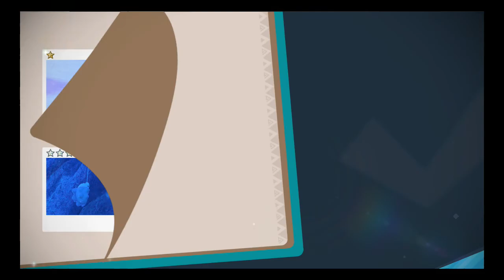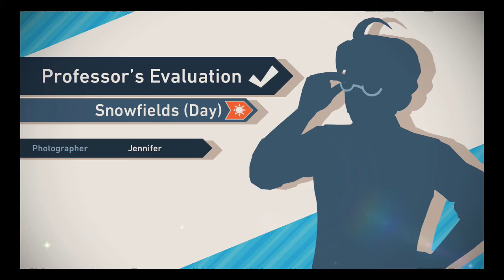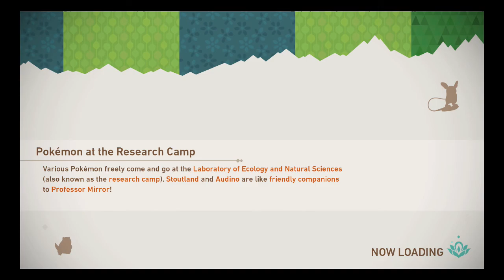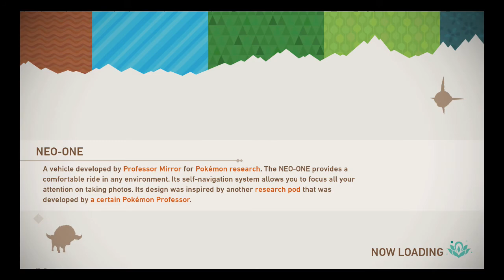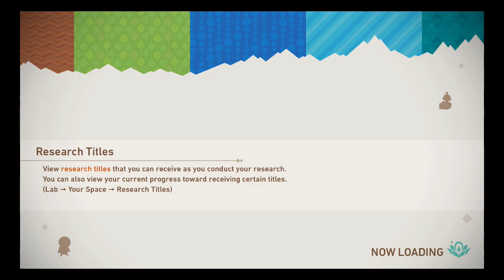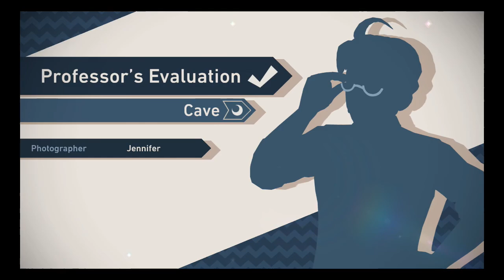New Pokemon Snap - Poorly Photographed Legendaries and then some (Part 15)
I'm surprised people watch these with how clearly awful I am at this game. At least we finally got all the Pokemon...?